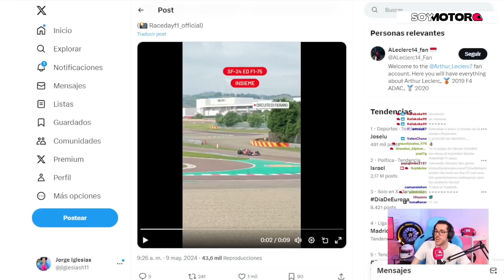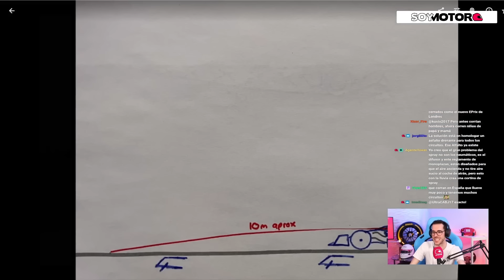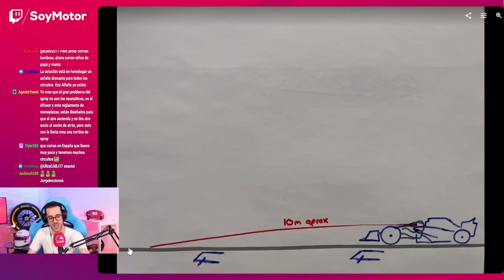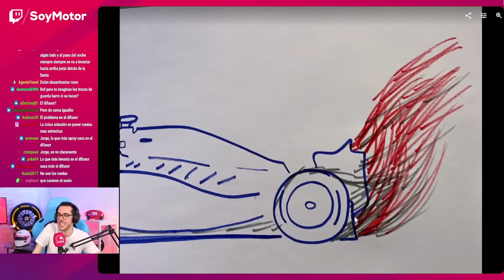La solución que la FIA propone para las carreras en lluvia | SoyMotor.com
La FIA está probando junto con Ferrari unos cubre ruedas para mejorar la visibilidad en las carreras con lluvia, ¿serán la solución definitiva?